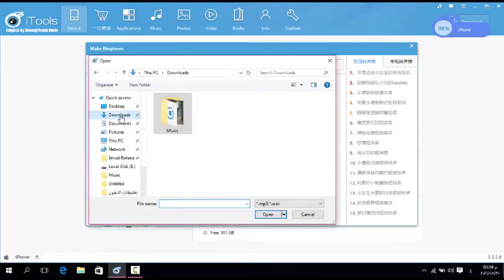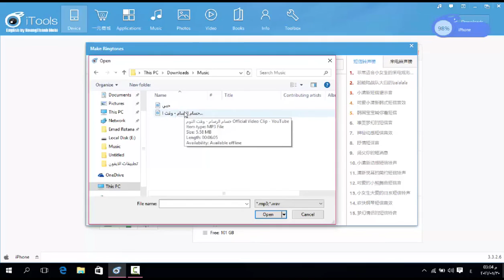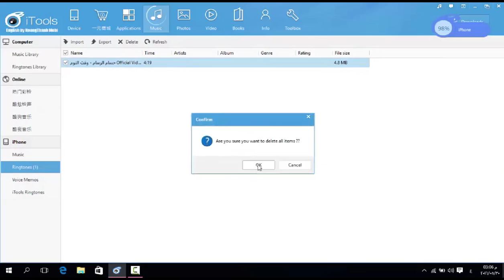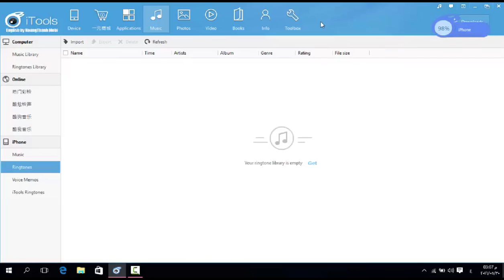طريقة تغيير نغمة رنين الايفون بدون جيلبريك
تابعنا على تطبيقات التواصل الاجتماعي::
قناتنا على التليجرام